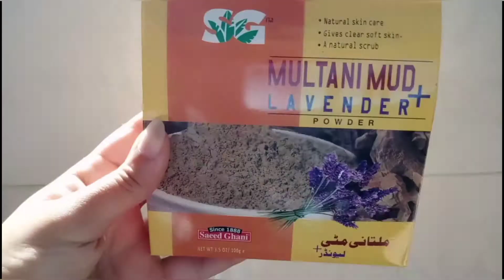MULTANI MITTI FACE PACK FOR INSTANT FAIRNESS & CRYSTAL CLEAR SKIN|OILY SKIN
Hello Everyone💓
Today i am gonna tell u about multani mitti peel off mask for your oily skin.

Advantages of Multani Mitti
•It helps to fight acne and pimples.
•It removes excess sebum and oil.
•It deep cleanses the skin,removes dirt ,sweat and impurities from your face.
•It brightens your complexion as well.
•It is an effective cooling agent
•It treats sunburns,skin infections and rashes.
•It also treats pigmentation and tanning.
•It helps to remove dead skin,blackheads and whiteheads.
•It gives your skin very natural and healthy glow.

Get Rid Of Dark Circles And Under Eye Bags

Tomatoe And Gram Flour Face Pack

Warning : All pictures and videos are mine. Do not use my pictures and videos without my permission.